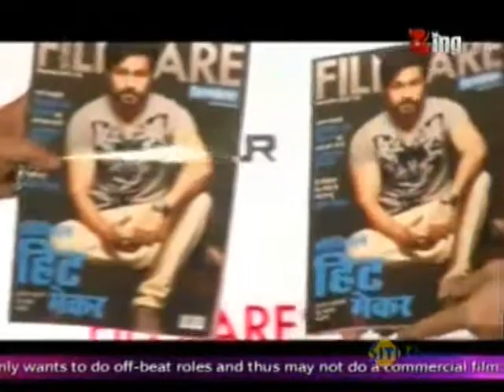Kissing Tips by Emraan Hashmi